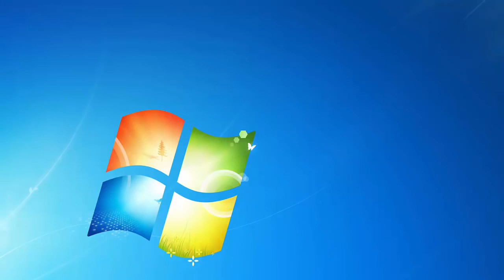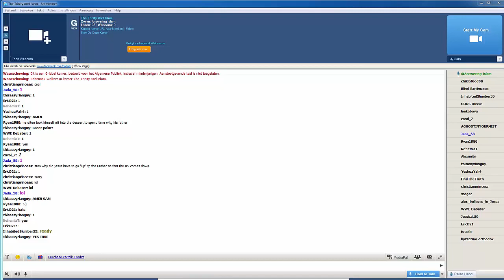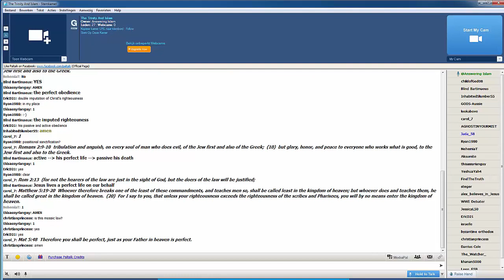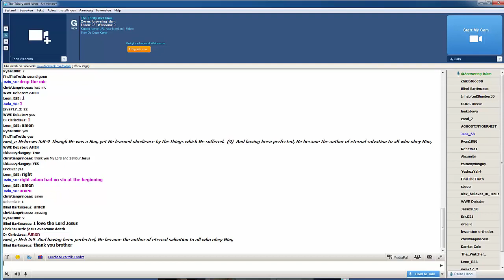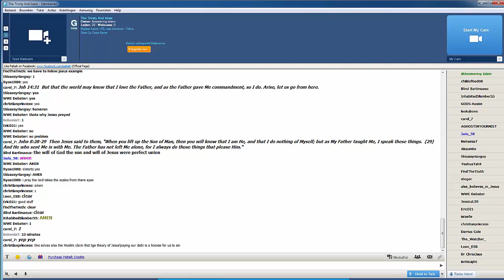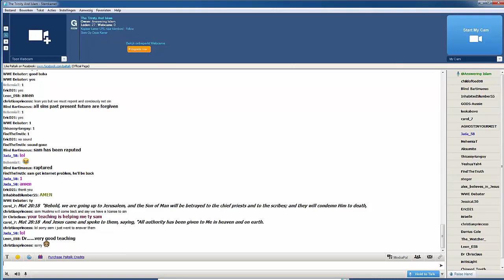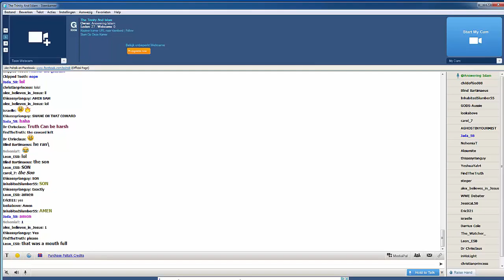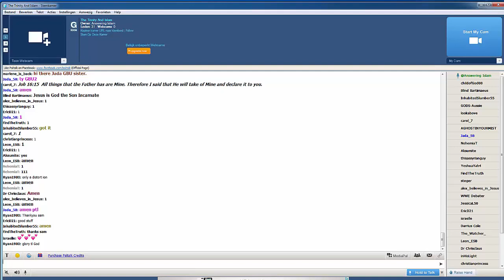Sam Shamoun 31012017 Refuting Aqil Deity Christ Part 2